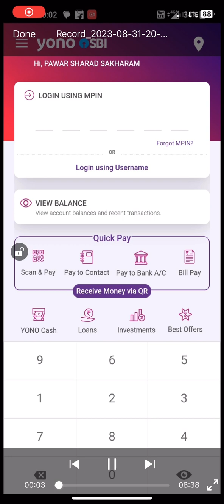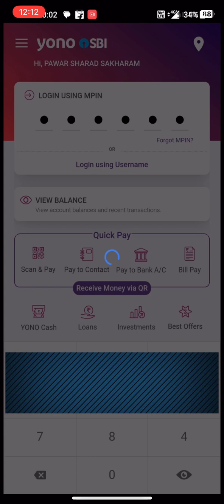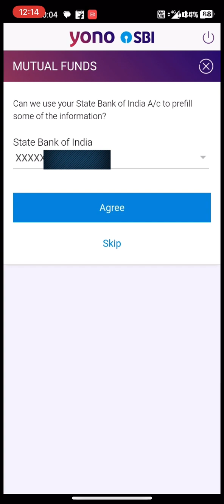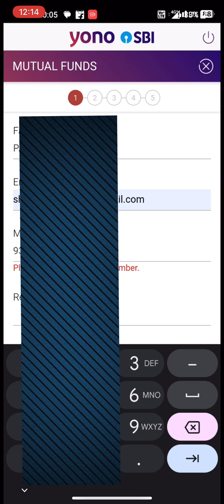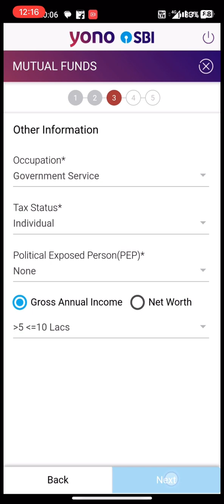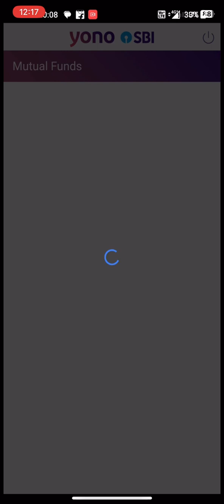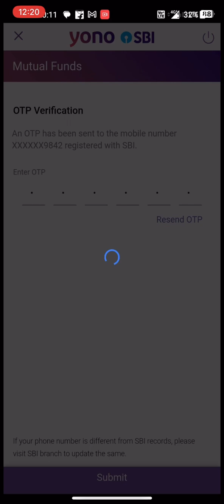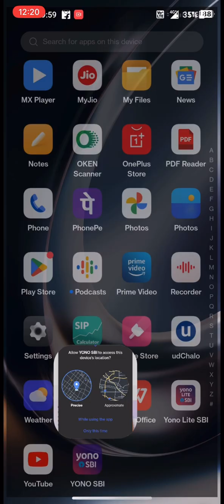SIP yono main kese start karen||How to start investment in yono app#sbiyonoapp#mutualfunds